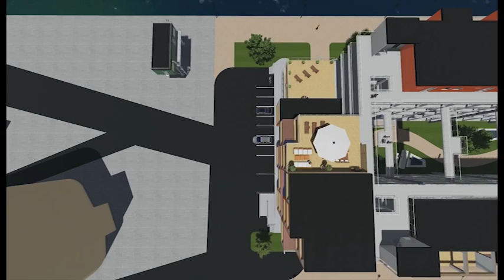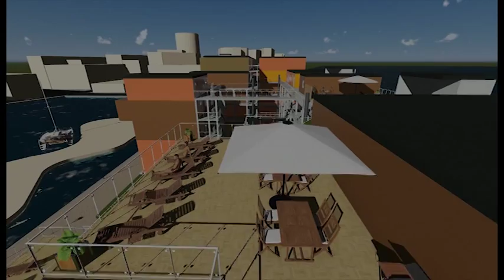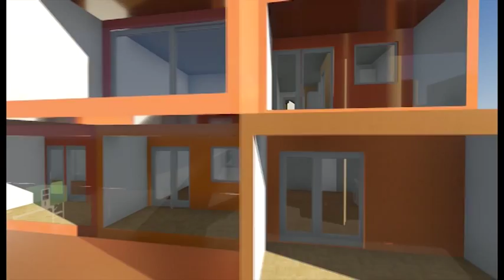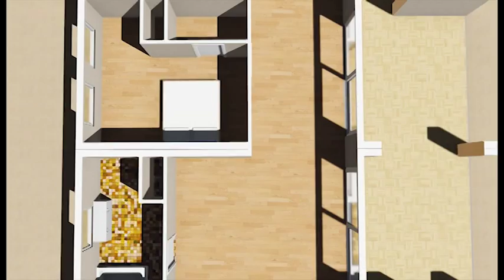Bygningskonstruktør - UCN forår 2015 - Vinder konkurrenceprojekt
Dette konkurrenceprojekt er en del af på 4.semester Bygningskonstruktør uddannelsen ved UCN.

Projektegruppen består af :
Mikkel Haferbier Lillelund
Christian Winther
Michael Nielsen
Jakob Rold
Dion Clement Nøhr
Martin Langbak